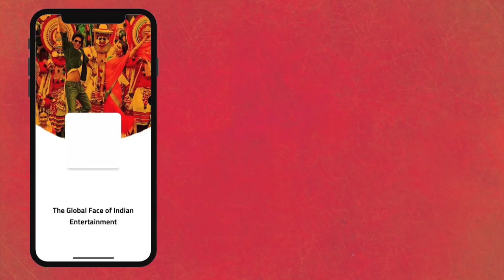Aly Goni REVEALS His Relationship With Jasmin Bhasin | Exclusive Interview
Discussions about Aly Goni's relationship has always been in news. But what's the actual story? Watch Lehren's exclusive interview about that. Click the video.